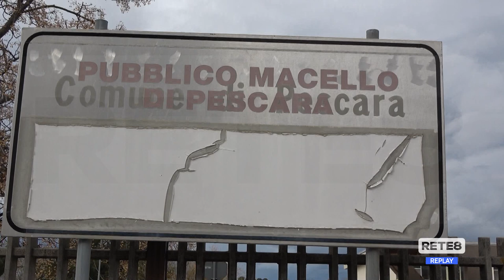Pescara - Chiusura mattatoio: e ora?